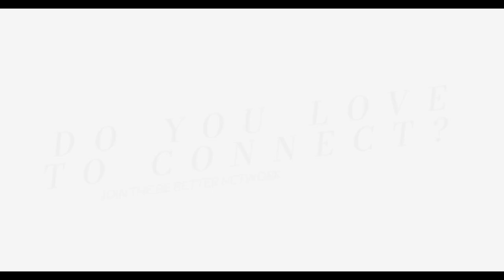A look at the BeBetterNetwork in 2020 | Bianca Broos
The Be Better Network is a professional development networking group for North Bay Professionals. When you become a member you will be able to network with other professionals, engage in development calls, gain access to worksheets & coaching to help you grow your business & position yourself for impact.

We had a great start to our community and I can't wait to see how it will continue to grow this year.